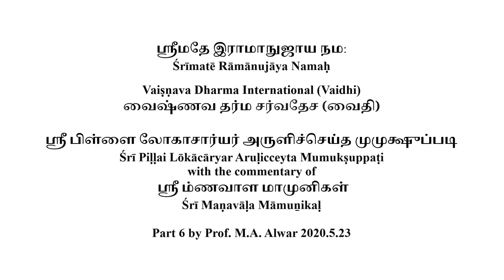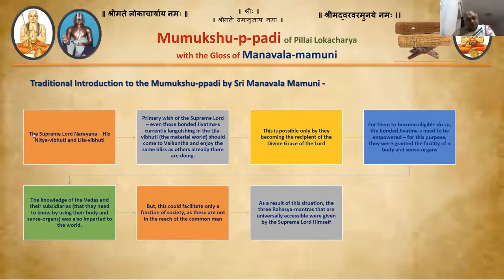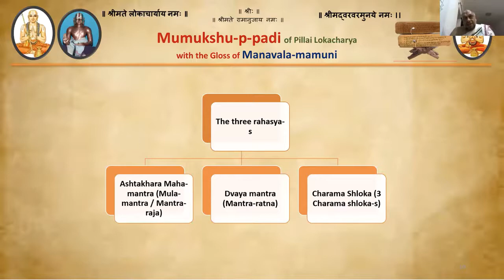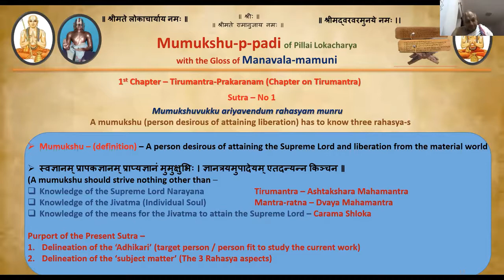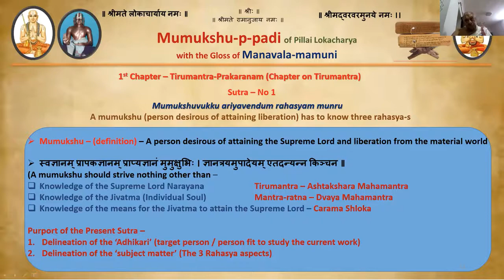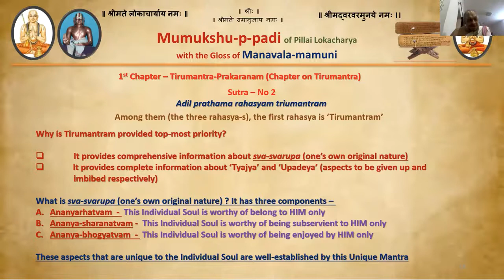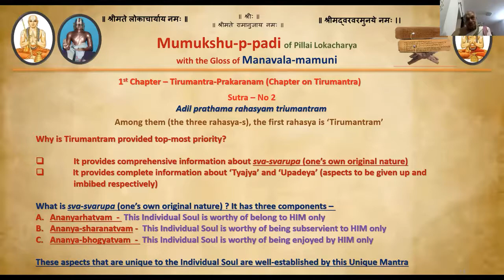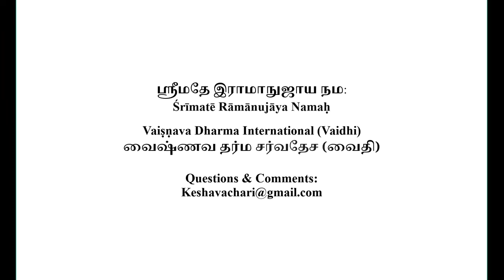Mumuksupadi Part 6 2020 5 23 Dr M A Alwar (English)